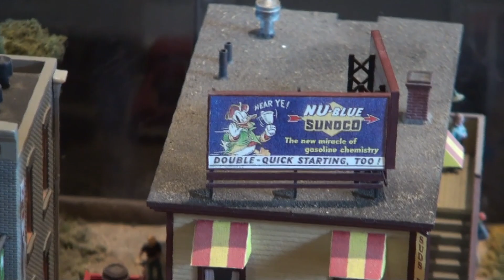HO H.O. Scale / Gauge Model Train Railroad RR in Scottsdale Arizona AZ McCormick Stillman Park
On 9-10-21 I’m in Scottsdale AZ sharing the HO Layout at the McCormick-Stillman Railroad Park's 10,000 square foot model railroad building that houses four model railroad clubs, three layouts and a variety of exhibits and hands-on amenities.